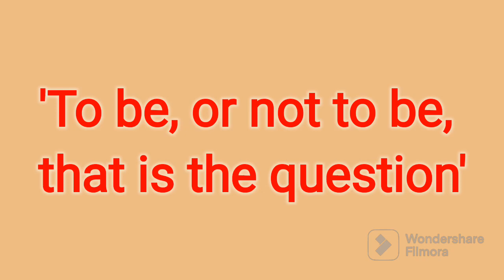'To be or not to be that is the question'